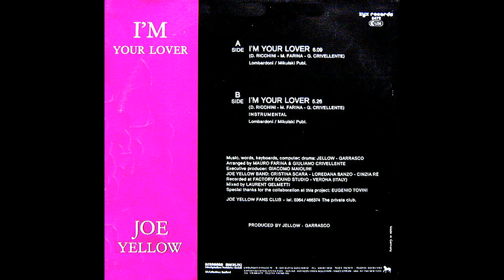Joe Yellow – I'm Your Lover (Instrumental) [Vin. 12'', GER 1986]